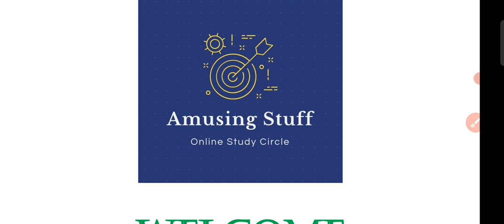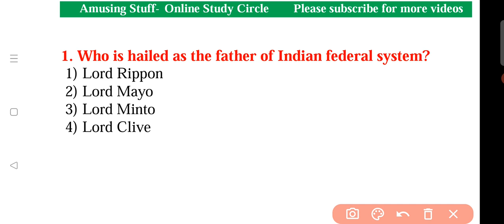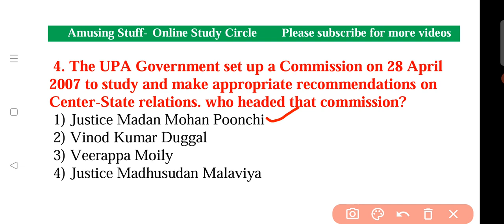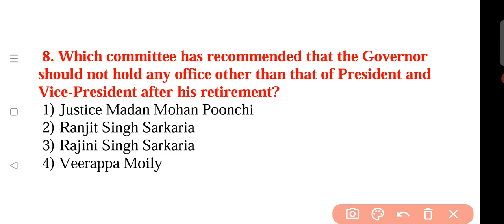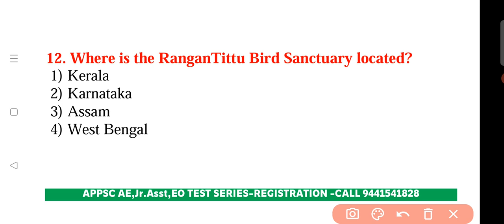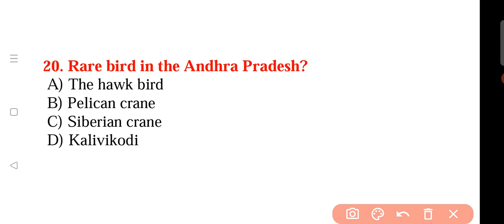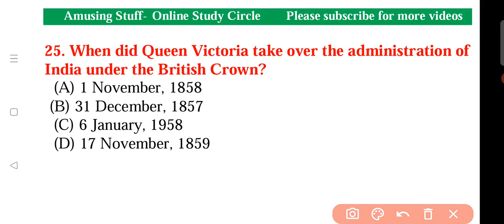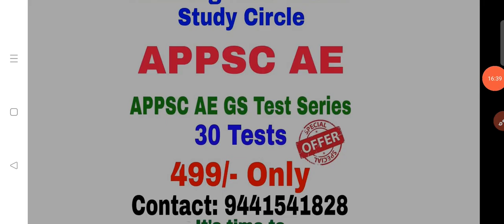APPSC AE 1000 MCQ's Part-10 General Studies| Most Important & Standard Questions|Test Series Group-4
for test series: 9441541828, 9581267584